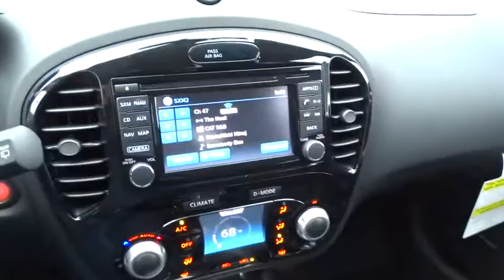2015 Nissan Juke San Antonio, Austin, Houston, New Braunfels, Helotes, TX N51122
2015 Nissan Juke

Gunn Nissan
12838 San Predro